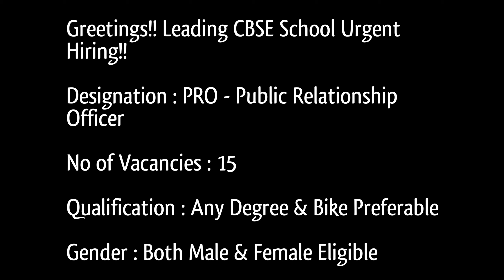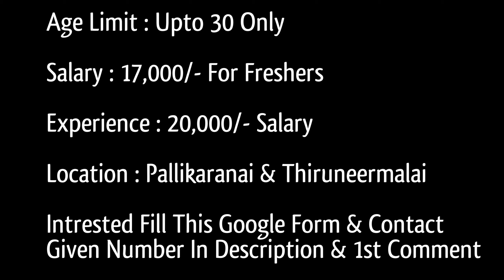💥20,000/- Salary | Freshers Jobs | Chennai Job Updates | Free Jobs Alert | Latest Jobs In Chennai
Greetings!! Leading CBSE School Urgent Hiring!!

Designation : PRO - Public Relationship Officer

No of Vacancies : 15

Qualification : Any Degree & Bike Preferable

Gender : Both Male & Female Eligible

Age Limit : Upto 30 Only

Salary : 17,000/- For Freshers

Experience : 20,000/- Salary

Location : Pallikaranai & Thiruneermalai

In This Video Latest Private Job Daily Jobs Latest Private Job News Explained Fully In Tamil Language In This Video Description We Have Attached Official HR Contact Link & Apply Link For Your Reference : 2 Mint Jobs channel Is Ready To Motivate All Aspirants In Good manner & We are Here to Spread Awerance To All Please Feel Free To Ask Anything To Us.

Follow Us For Instant Updates :

✅Chennai & All Over Tamilnadu Free Job Alert Community Watsapp Group